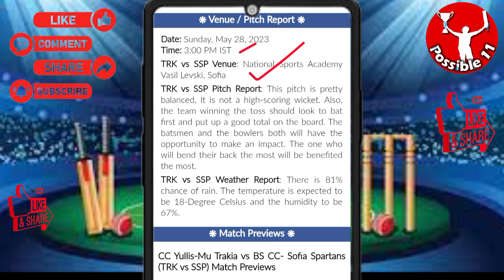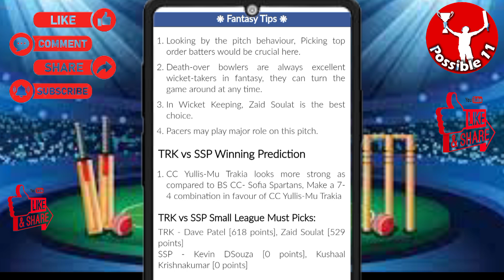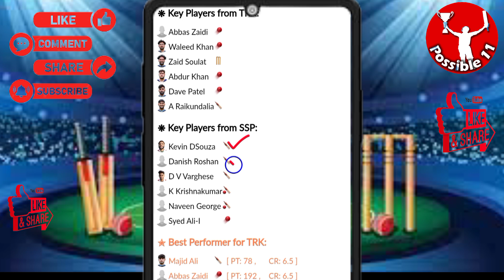TRK vs SSP dream11 prediction | TRK vs SSP today match prediction | TRK vs SSP dream11 team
03:00 PM IST
TRK vs SSP D11 Team
TRK vs SSP Dream11 prediction
CC Yullis-Mu Trakia vs BS CC- Sofia Spartans Dream11
CC Yullis-Mu Trakia vs BS CC- Sofia Spartans
Dream11 Today Match Prediction
BS CC- Sofia Spartans vs CC Yullis-Mu Trakia
BS CC- Sofia Spartans vs CC Yullis-Mu Trakia Dream11
BS CC- Sofia Spartans vs CC Yullis-Mu Trakia Dream11 team today
BS CC- Sofia Spartans vs CC Yullis-Mu Trakia Dream11 today match
BS CC- Sofia Spartans vs CC Yullis-Mu Trakia Dream11 team
BS CC- Sofia Spartans vs CC Yullis-Mu Trakia Dream11 prediction
BS CC- Sofia Spartans vs CC Yullis-Mu Trakia Dream11 Team prediction
BS CC- Sofia Spartans vs CC Yullis-Mu Trakia d11 team
BS CC- Sofia Spartans vs CC Yullis-Mu Trakia Dream11team
BS CC- Sofia Spartans vs CC Yullis-Mu Trakia playing 11 T20
BS CC- Sofia Spartans vs CC Yullis-Mu Trakia playing today
BS CC- Sofia Spartans vs CC Yullis-Mu Trakia T20 today match playing 11
CC Yullis-Mu Trakia vs BS CC- Sofia Spartans Capitals Dream11
TRK vs SSP Dream11 today match
TRK vs SSP Dream11 today team
TRK vs SSP Dream11 today Prediction
TRK vs SSP Dream11
TRK vs SSP Dream11 team of today match
TRK vs SSP Dream11 team prediction
TRK vs SSP Dream11 team today match